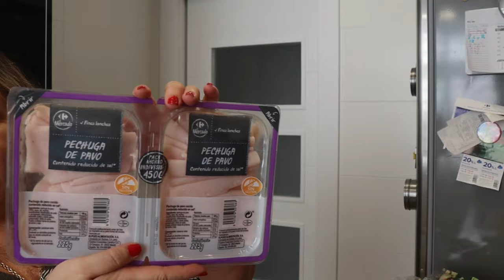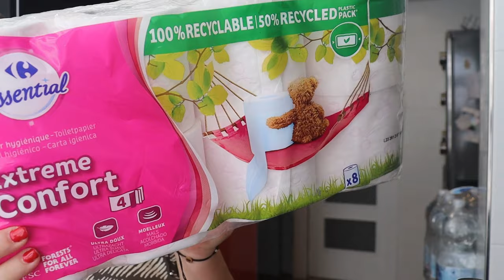VLOG 15 COMPRAS DE ALIMENTACIÓN +¿COMO ORGANIZO LOS ALIMENTOS?pandoramenchu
Hola familia bonita, en el vídeo de hoy os muestro mis ultimas compras de alimentación, y como organizo los alimentos.